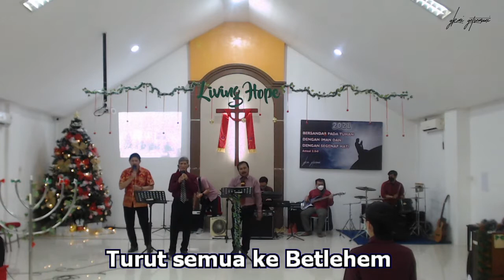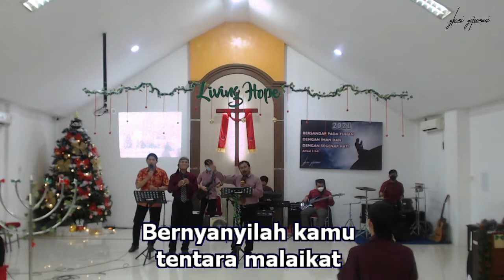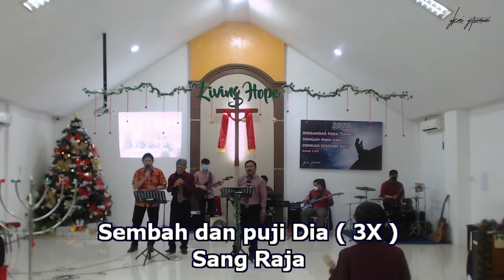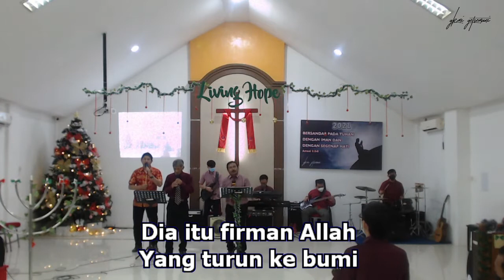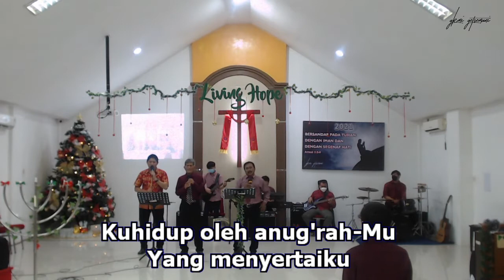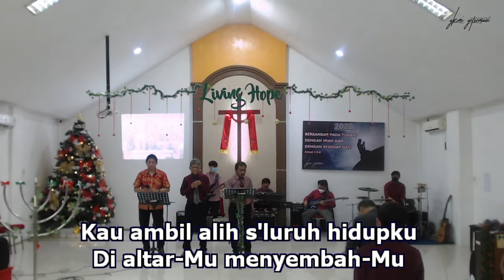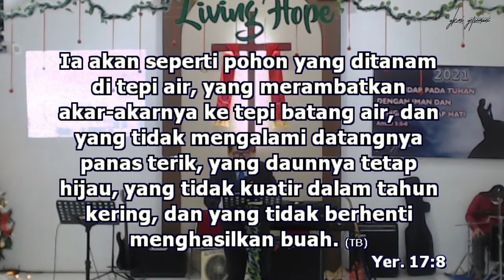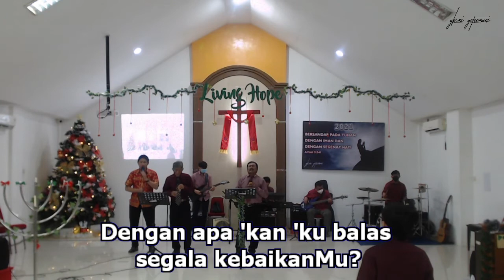Dokumentasi Ibadah Natal - 25 Desember 2021 GKMI Getsemani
Tema: Undispointed Hope
Nats: Yeremia 17:7-8
Firman Tuhan: Pdt. Trofimus Herry Susilo, S.Th

GKMI Getsemani
Jl. Nuri IV 109 Pondok Sejahtera,  Kutabaru, Kec. Pasar Kemis, Kab. Tangerang, Banten 15561